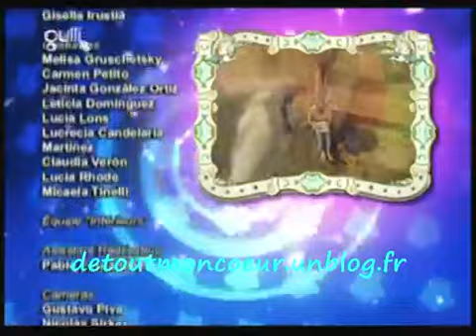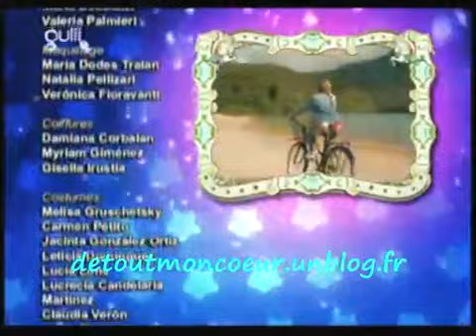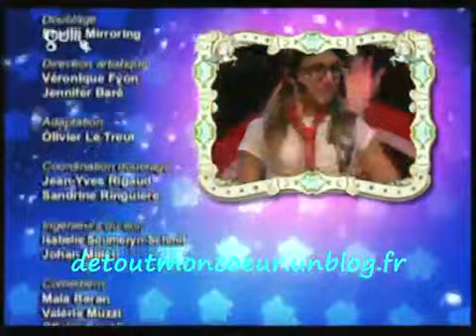De tout mon coeur épisode 203 partie 3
Désolée les épisodes 204 a 235 sont introuvable.